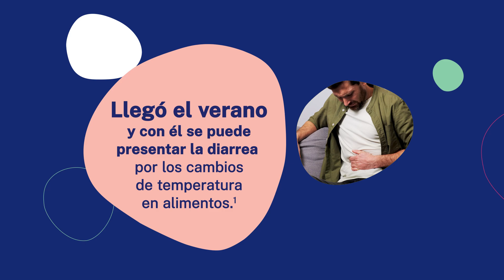Protégete contra la diarrea con Floratil.